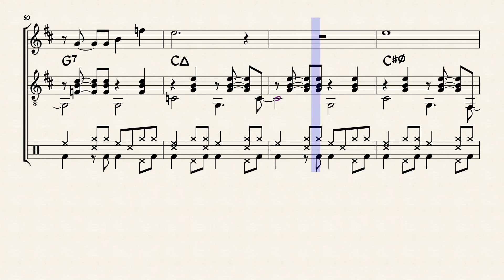To Bossa - Marieh (2015)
A la manière de...